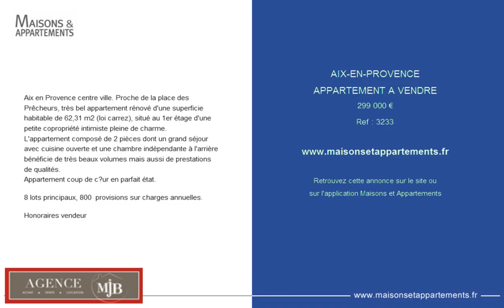AIX-EN-PROVENCE - APPARTEMENT A VENDRE - 299 000 €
Référence : 3233
Aix en Provence centre ville. Proche de la place des Prêcheurs, très bel appartement rénové d'une superficie habitable de 62,31 m2 (loi carrez), situé au 1er étage d'une petite copropriété intimiste pleine de charme.
L'appartement composé de 2 pièces dont un grand séjour avec cuisine ouverte et une chambre indépendante à l'arrière bénéficie de très beaux volumes mais aussi de prestations de qualités.
Appartement coup de c?ur en parfait état.

8 lots principaux, 800 &#128; provisions sur charges annuelles.

Honoraires vendeur

Cette annonce vous est proposée par l'agence AGENCE MJB